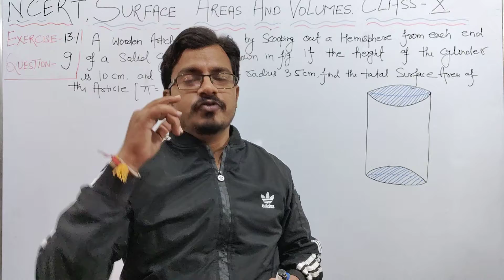NCERT, CLASS 10TH,EX 13.1,Q 9